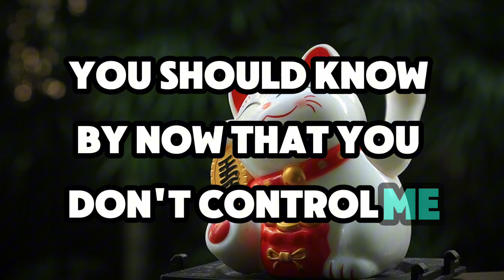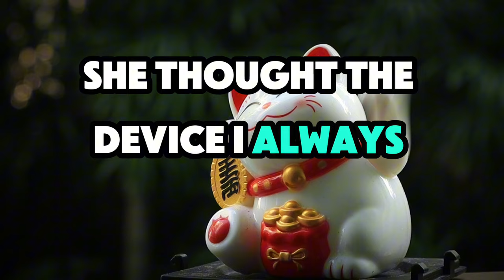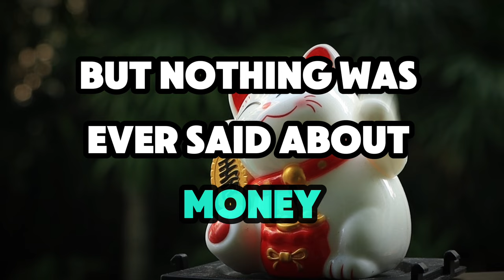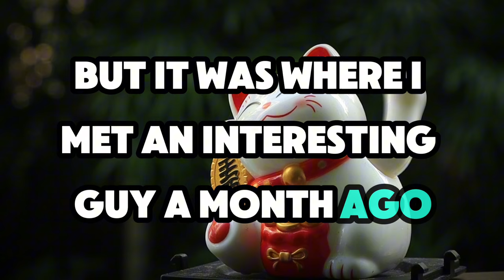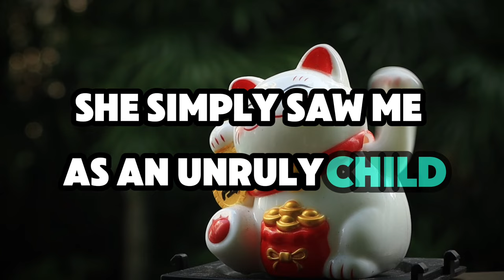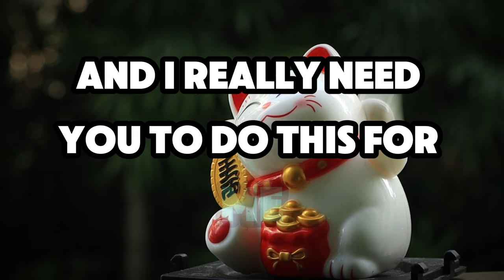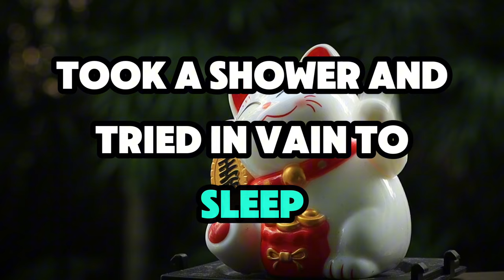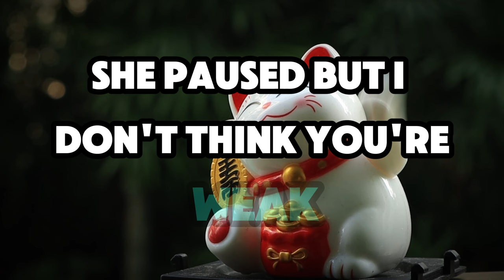After My Wife Was Financially Penalized for Cheating, She Tried to Kill Me. Audio Book